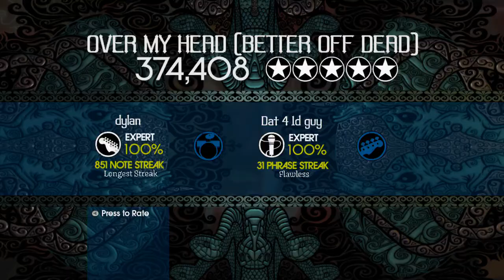Over My Head (Better Off Dead) - Sum 41 Co Op FC (RB2 Custom)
Gamertag: Djx1100
My Thoughts On The Song/Chart: A fun Pop Punk tune from 2003's "Does This Look Infected?" while the charts are fun, its quite repetitive and imo the weakest single off this album.
Song Facts:
"Over My Head (Better Off Dead)" is a song by Canadian rock band Sum 41. It was released in June 2003 as the third and final single from their 2002 album Does This Look Infected?. An acoustic version of the song can be found on the Chuck Acoustic EP. Sum 41's lead vocalist Deryck Whibley spoke about the song's meaning, saying, "It's not about being fucked up or drunk," Whibley said. "It's more about the aftermath when you're hearing everything you've just done the night before, and you're like, "Ah, fuck, I'm better off dead." I don't regret any of the things I do and I don't mind doing them, I just hate hearing about it. Being told every morning, "Dude, what did you do last night?" drives me nuts.